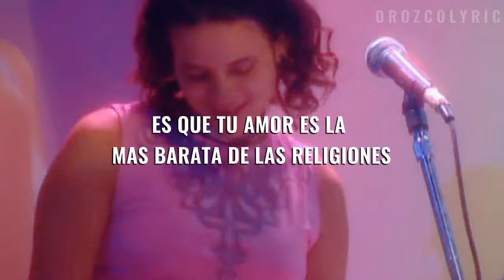Religiones || Mario Duarte || Yo soy Betty, la fea